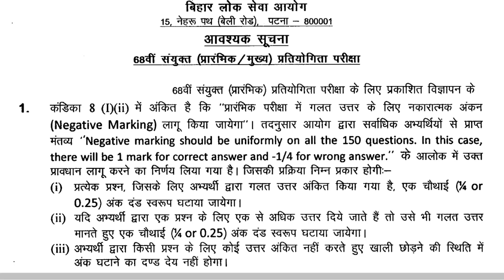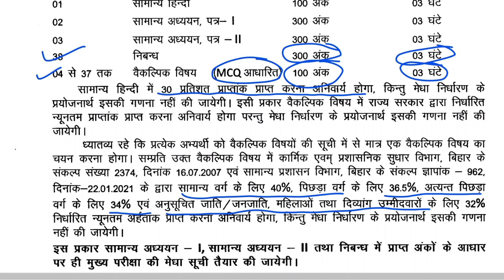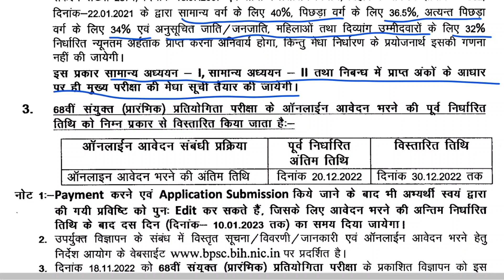68th BPSC new changes- Prelims and Mains Exam || By Manisha Ma'am